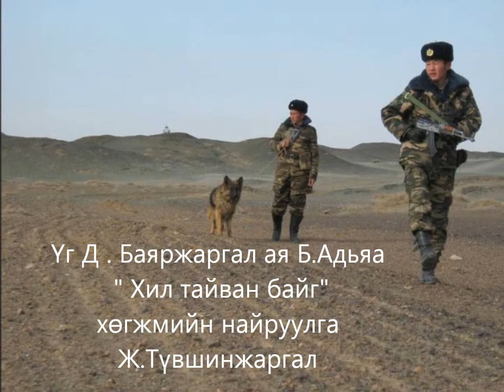Хил тайван байг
Хил хязгаараа хилчин бид хамгаалнаа
Монгол улсын төлөө бид зүтгэе ээ

Хөх тэнгэрт агаарын хил тайван байг
Хөхрөх сувдан усан хил тайван байг
Хөрст газрын хэвлийн хил тайван байг
Хүн зоны жаргалтай Монгол тайван байг

Дахилт

Эцэг өвгөдийн сүр сүлд биднийг ивээг
Эх нутгийн газар шороо биднийг түшигээ
Ээж аавын минь хайр биднийг өршөөг
Эзэн Чингэсийн удамт Монгол дэвжиг ээ
Дахилт